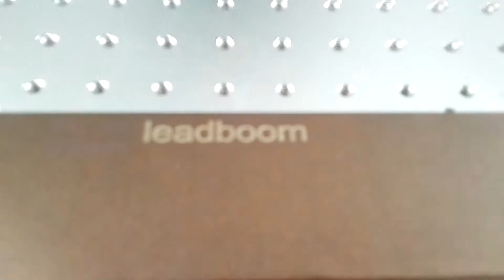Laser marking machine for paper box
Laser marking machine for jewelry box